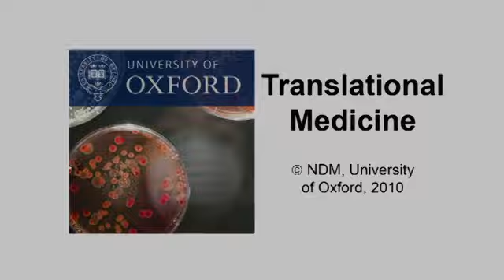Chas Bountra: Drug Discovery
Identifying target proteins for the selection of new drugs

Professor Chas Bountra is interested in identifying and validating target proteins for drug discovery. Various technologies and strategies have allowed him to progress promising clinical candidates into Phase I, II, III studies, and to market. These new drugs offer novel treatments for neurodegenerative and gastrointestinal diseases, as well as pain disorders.

How to translate a promising molecule into an efficient drug

Drug candidates are first selected by screening compounds capable of binding to a target protein. Those compounds are then tested in various assay systems, healthy volunteers and finally in patients. Academic research excels at defining good target proteins. Pharmaceutical companies then facilitate the transition from basic research to clinical trials, producing new therapies for patients.